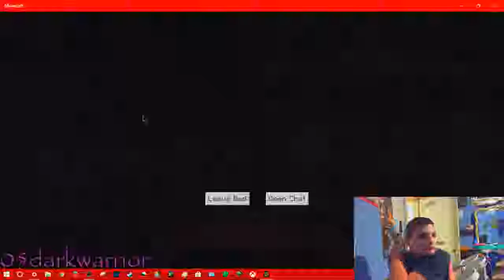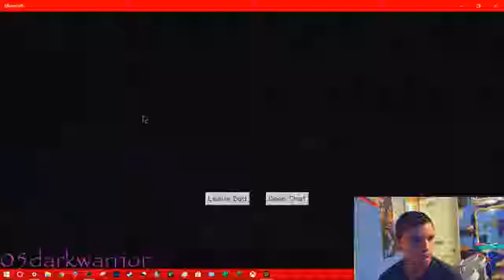Mesa Plateau Server Gameplay (MineCraft)